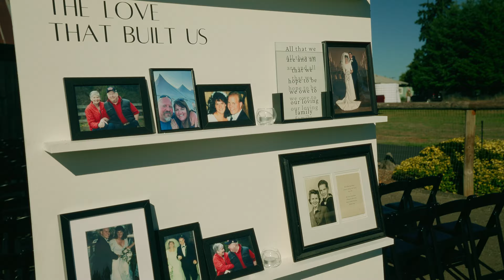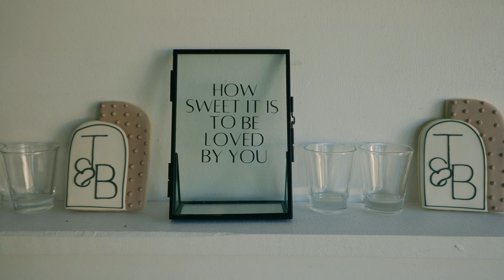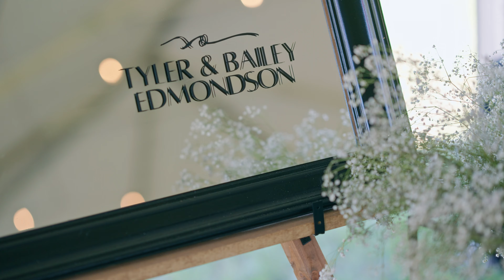Bailey + Tyler Wedding Highlight Film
On October 7th, Family and friends were swept away into the enchanting world of Bailey & Tyler's love story. This captivating wedding highlight film unveils their cherished union, set against the backdrop of a beloved family property. Join us for an intimate glimpse into their special day, where every moment is infused with the essence of heritage and love.

The film captures the essence of their day, unveiling each moment like a cherished memory. It opens a window into the soul of this extraordinary occasion, where every breath and glance speaks volumes about their profound connection.

Bailey & Tyler's story is more than a union of hearts—it's a tapestry woven with threads of history and love. The setting, a family property rich in tradition and memories, becomes the canvas upon which their love story unfolds. From the exchange of vows to the jubilant celebrations under the open skies, every frame encapsulates the depth of their bond.

As the film gracefully unravels, it unveils the sanctity of their commitment against the backdrop of a place that holds significance for generations. The heartfelt vows exchanged in the embrace of familial heritage resonate deeply, creating an atmosphere where love is palpable in the air.

Each corner of the property bears witness to their love story—every tree, every path, steeped in the family's history, becomes a silent narrator of their journey. The film paints a vivid portrait of their celebration, where tradition and modern love converge, creating a harmonious melody that lingers in the hearts of all who witness it.

The enchantment of Bailey & Tyler's wedding is not just in the beauty of the setting; it's in the richness of their connection and the legacy they embrace. This film captures the essence of their day, where love for each other intertwines seamlessly with their love for their family's heritage.

Gear List
Lens
Xeen Cf 24mm t1.5
Xeen Cf 50mm t1.5
Xeen Cf 85mm t1.5

Camera’s
-Sony A7Siii
-Sony FX3
-Sony FX6
-Sony IV

Audio Gear
-Zoom F6
-Rode NTG3
-Rode NTG5
-Tentacle sync track E
-Tentacle sync timecode

Lighting
-Practice light 602
-Godox vl300
-Godox vl200
-Godox vl150
-Godox LD150R RGB Panel
- PavoTubes ii 30c